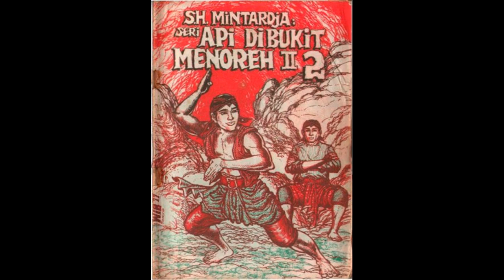Seri Cerita Silat Cersil Api di Bukit Menoreh Jilid 102